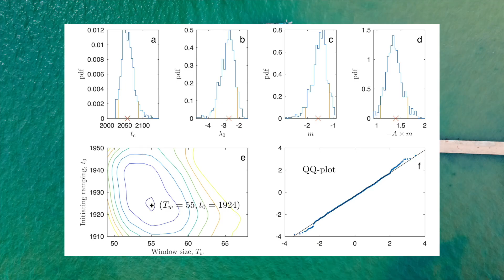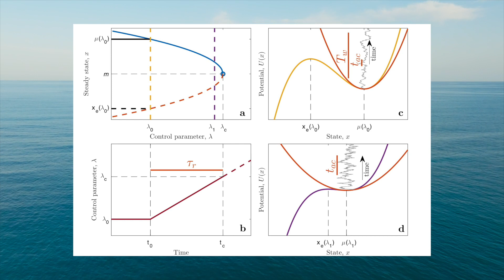Atlantic Ocean Current Collapse predicted as early as 2025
Contrary to recent IPCC assessments, Danish researchers say the Atlantic Meridional Overturning Circulation (AMOC) — a large system of ocean currents that carry warm water from the tropics northwards into the North Atlantic - could collapse anytime after 2025 under the current rates of greenhouse gas emissions. The team analysed sea surface temperatures in the North Atlantic between 1870 and 2020 to get a proxy for the AMOC, and say they have found early warning signals of a big change to the system, which might suggest it could shut down as early as 2025, and no later than 2095. They say that the last time this kind of abrupt climate change happened, it led to the average Northern Hemisphere temperatures fluctuating by 10 to 15 degrees Celsius over a decade.